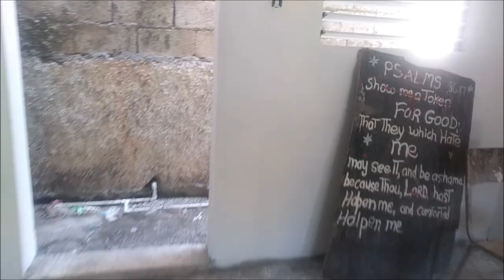On My Dream House Project, We Rendering Out Going Around Kitchen Corner. 10.16.21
Shaping Up My Dream House Of Praise, D Just Inc Project. 8.12.21

NCB Constant Spring Branch
124-126 Constant Spring Road
Kingston 8
Swift Code JNCBJMKX
My Account
Savings 2453
Daniel Marshall
48 Mannings Hill rd
Kingston 8

THANKS AGAING
DANIEL MARSHALL